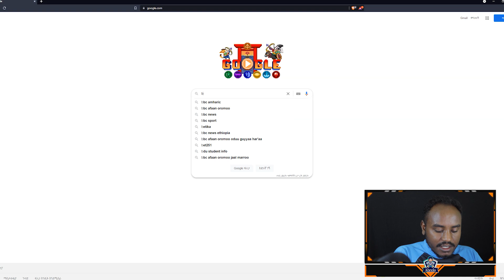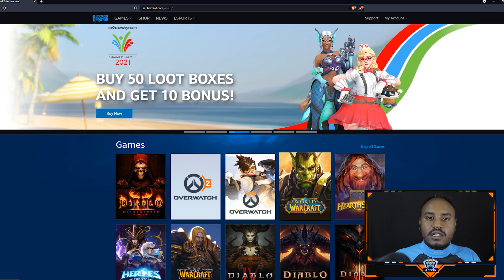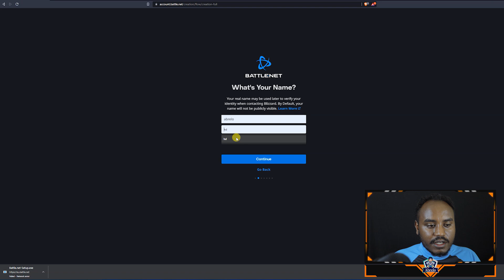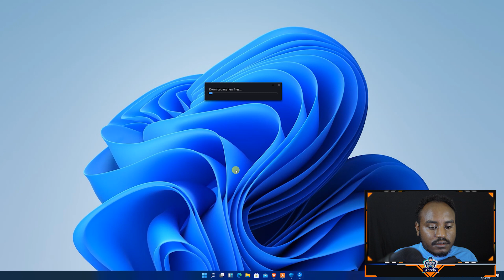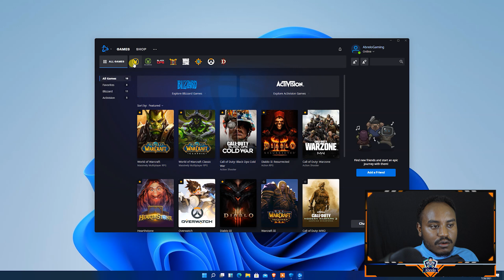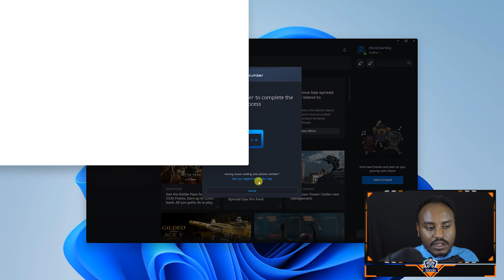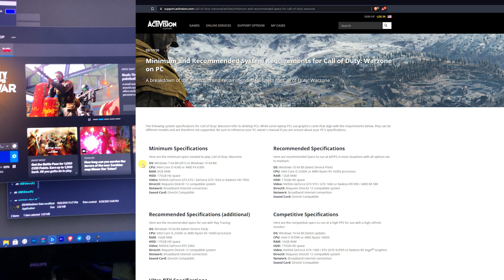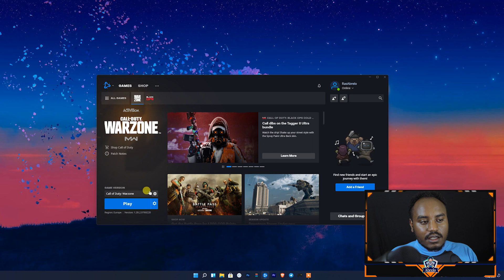🔴 How To Download Warzone On PC | Call Of Duty Warzone (Best Tutorial) | Abrelo Gaming